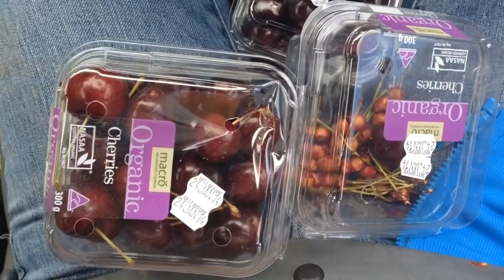A Day in the Life of a Raw Till 4 Vegan with Freelee the Banana Girl